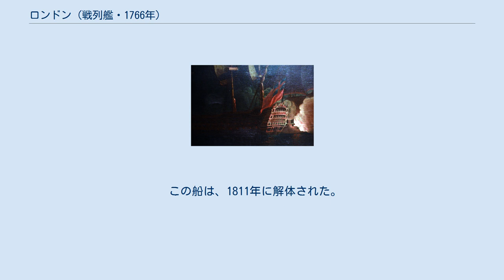ロンドン (戦列艦・1766年)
ロンドン (HMS London) はイギリス海軍の90門2等戦列艦。
1766年5月24日にチャタム工廠で進水した。
 ロンドンは進水当初、当時の2等艦として標準であった大砲90門を備えていたが、後に後甲板に8門の12ポンド (5kg)砲を追加し98門艦となった。
 この船はチェサピーク湾の海戦でトーマス・グレイブス提督の旗艦を務めていたことで知られる。
また、1782年10月18日の作戦(en)ではフランスの74門艦シピオンに縦射され激しく損傷し、逃走することになった。
 ロンドンは1795年のグロワ島の海戦に参加した。
その後、スペインの港湾であるフェロルへの失敗に終わった侵攻にも関わった。
 1800年8月29日、ビーゴ湾でサミュエル・フッド提督は指揮下の各艦からボートを集め切り込み隊を編成した。
フリゲート艦からは各々2隻ずつ、ロンドンを含む戦列艦からは各4隻ずつ集めたボートの切り込み隊はボルドー港に侵入し、15分間の戦闘の末、フランスの私掠船ゲップを捕獲した。
この私掠船は平甲板の300トンで、161名の乗組員と20門の大砲を装備していた。
イギリス切り込み隊との戦闘でフランス私掠船は25名を失い、デュパン船長を含む40名が負傷した。
イギリス側の損害は戦死4名、負傷23名、行方不明1名だった。
1847年に海軍本部は、軍令部サービス・メダル(en:NGSM)をこの「1800年8月29日のボート作戦」に参加し、存命していた全員に授与した。
 ロンドンは1801年のコペンハーゲンの海戦にも、ハイド・パーカー提督の予備兵力の一員として参加した。
 ロンドンは1806年3月13日の作戦(en)で、フランスの74門艦マレンゴを捕獲した。
 1808年には、ポルトガル王室のポルトガル本国からブラジルへの逃避を護衛した。
 この船は、1811年に解体された。